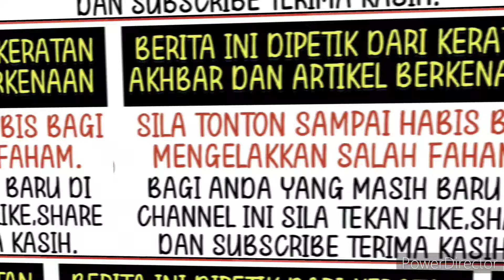Kapysen terbaru Bella kepada Ruhainies ini buat ramai yang setuju! Wow dahsyatnya!